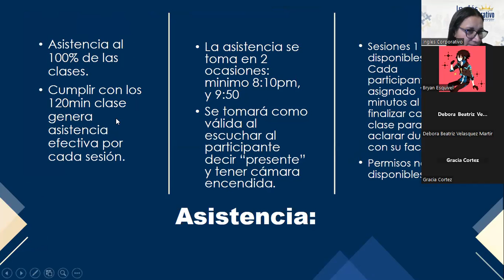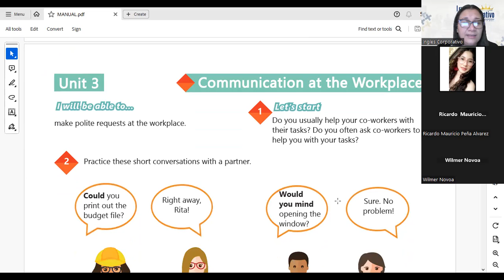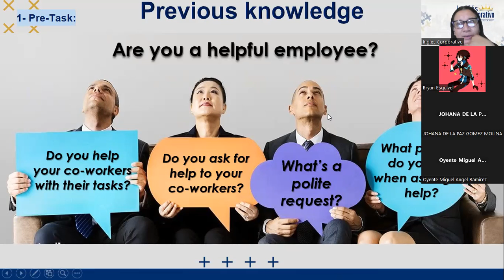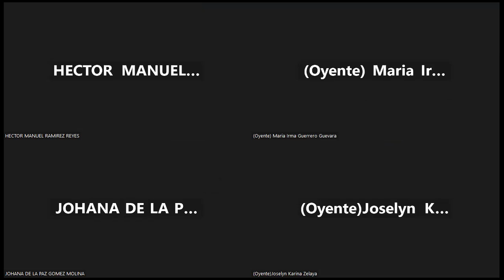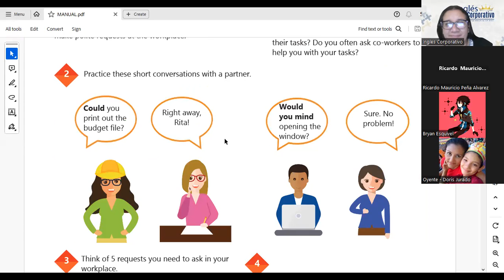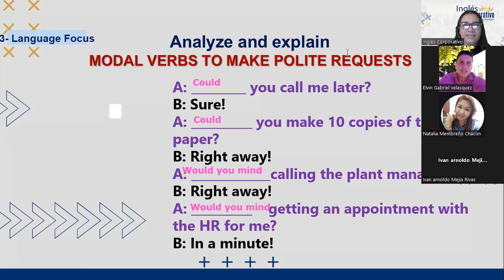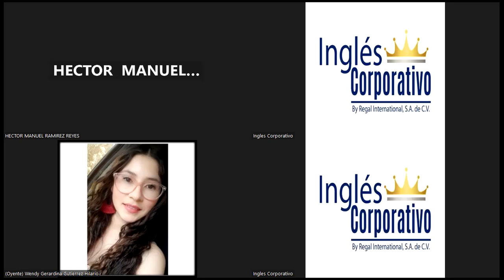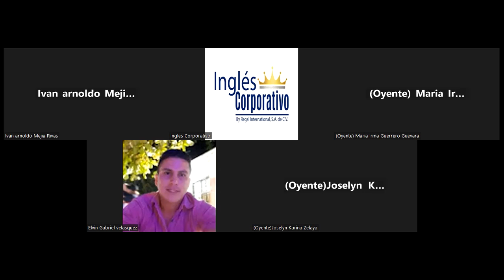SESION 11- 27-11-2023-IC29750-0024-2023-PORTILLO-HOW TO USE COULD YOU...AND WOULD YOU MIND...